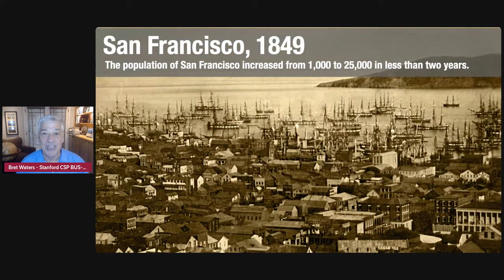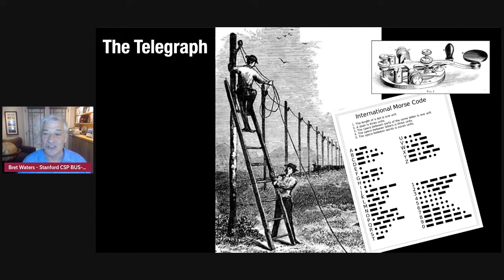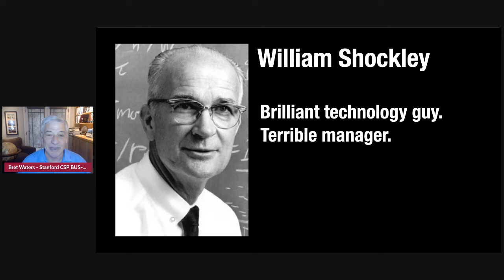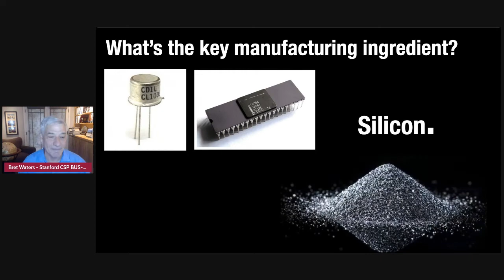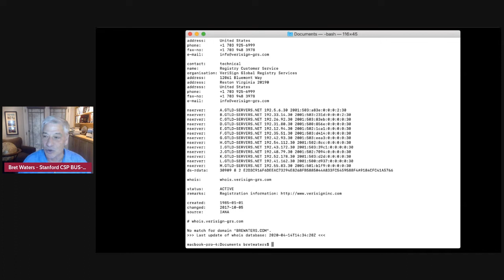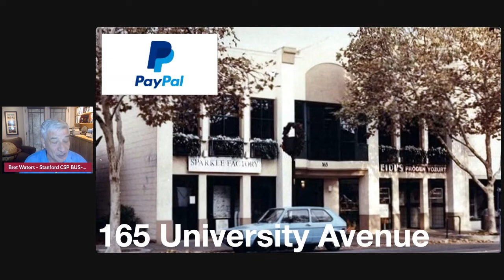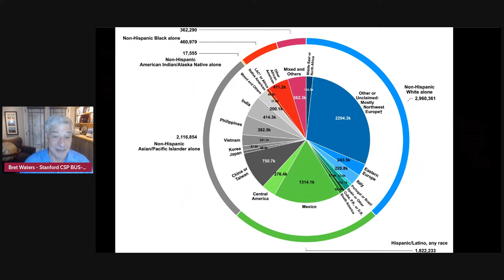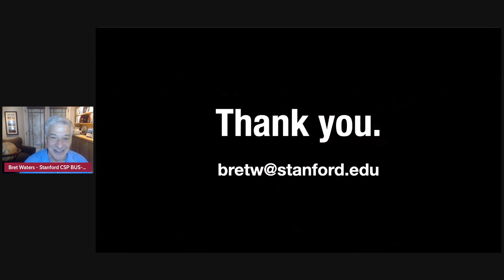The History of Silicon Valley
Bret Waters of Stanford University grew up in Silicon Valley and has been immersed in the world of startups and venture capital. Here he presents his history of the region, from Fruit to Facebook.